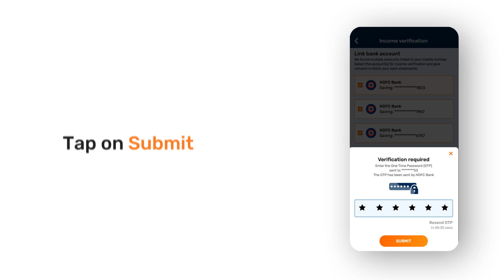How to verify your income for loan eligibility using the Bajaj Finserv App?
Watch this video to verify your income for loan eligibility.

Here are the steps you need to follow -
1. You will get the request for an Account Aggregator
2. Select your primary bank displayed options and tap on Continue
3. Provide consent on T&C and tap on Get OTP
4. Enter the OTP sent by the Account Aggregator
5. Tap on Submit
6. Your bank account is successfully located using your mobile number
7. Select your bank accounts and tap on Get OTP
8. Enter the OTP sent to your mobile number by the bank
9. Tap on Submit
11. Your bank statements have been fetched successfully
12. The Account Aggregator process is complete successfully

To verify your income for loan eligibility , download the BFL app or log in to our website now-